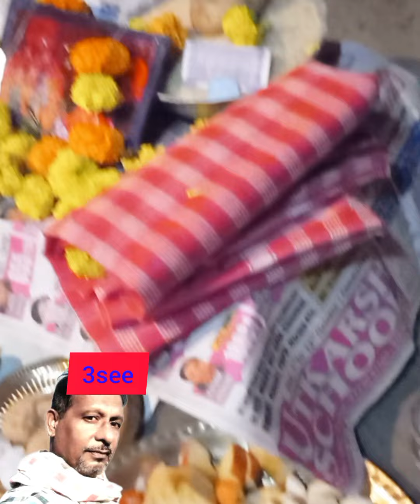দৃষ্টিনন্দন ভজন,অসাধারণ হরিনাম সংকীর্তন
@3see572yt channel#3seebhajsnkirtonvlog